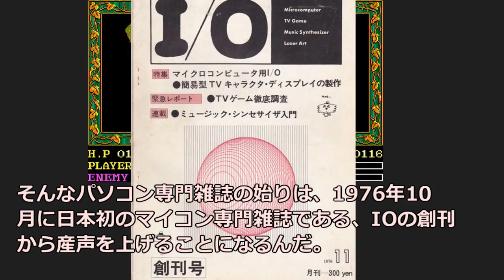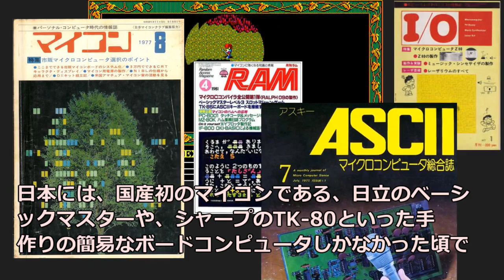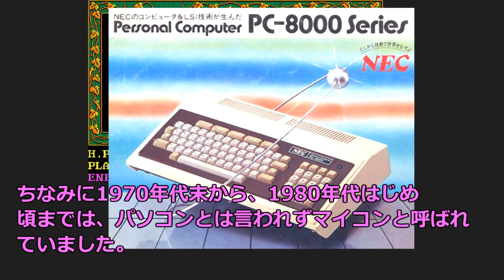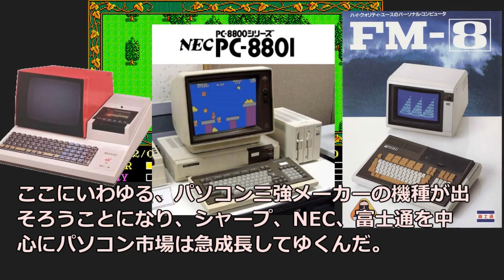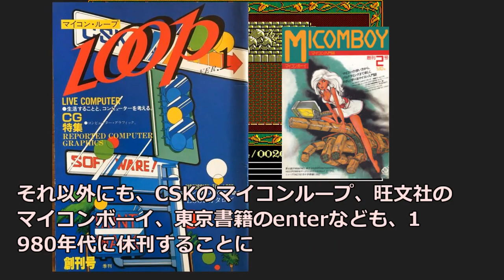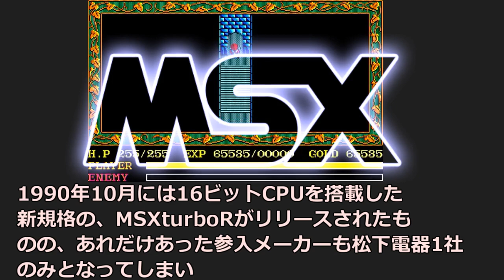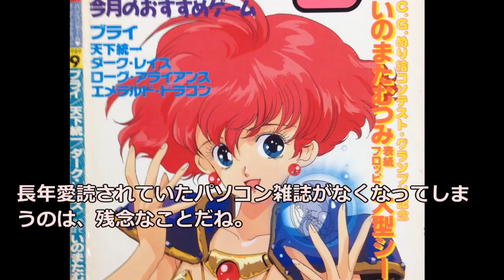1980年代の懐かしいパソコン雑誌の栄枯盛衰記【ゆっくり動画】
まだインターネットも登場していない1980年代に、パソコンやゲームの情報を入手する方法といえばやっぱり雑誌や書籍だったよね
そんな1970年代末のパソコン専門雑誌の始りから、最盛期、そして衰退までの
パソコン雑誌の栄枯盛衰記をご紹介させて頂きます。